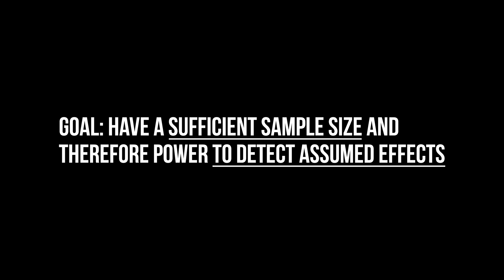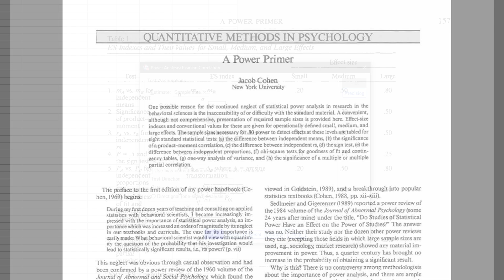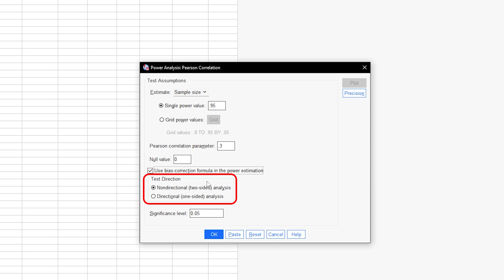Pearson correlation - calculate required sample size with SPSS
The pearson correlation tests two variables for a linear relationship. In the run-up to an empirical study or data collection for the pearson correlation, the necessary sample size must be determined, for example using SPSS. The minimum sample size depends on one- or two-sided testing, the assumed effect (aka. correlation coefficient), the alpha level, the statistical power and the the null hypothesis correlation (usually assumed to be 0).

At the end, I show examples of different minumum sample size for the pearson correlation with different characteristics of the input parameters mentioned using SPSS.

⏰ Timestamps:
0:00 Introduction
0:16 Selecting the pearson correlation
0:23 I: Select type of power analysis
0:29 II: Choose Power
0:39 III: Assumed correlation coefficient
1:40 IV: Null value
1:50 V: Bias-Correction
2:01 VI: Two-tailed or one-tailed correlation
2:16 VII: Alpha-level
2:36 Calculation and overview

If you have any questions or suggestions regarding pearson correlation - calculate required sample size with SPSS, please use the comment function. Thumbs up or down to decide if you found the video helpful.

Support channel? 🙌🏼